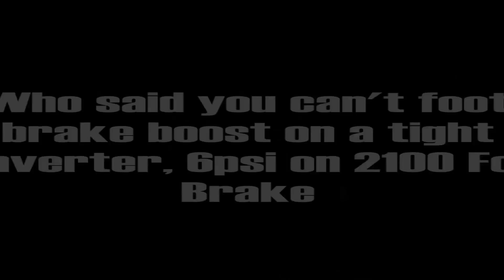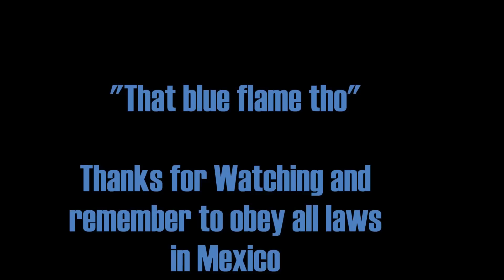LSx Unlimited 1998 GT, 80mm Turbo, 6.0, E85, Brake Boosting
Dialing in the Tune and the 2-step to build boost on a tight converter. Few tricks up my sleeve paid off, 7psi on a 2100 Foot Brake, can't wait to put some real suspension under it along with a set of sticky tires. This was filmed in Mexico on 11psi total. Once dialed in, it's gonna be turned back up. :)